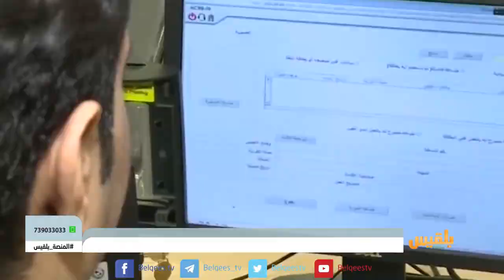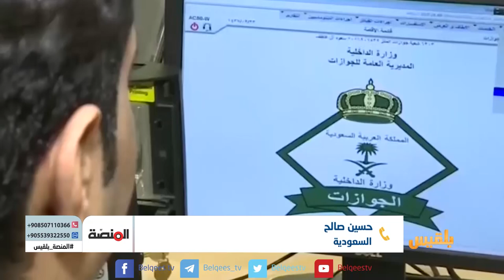المنصة | العاملون اليمنيون في السعودية..ما أبرز التحديات التي يواجهونها؟ | تقديم: سامي السامعي